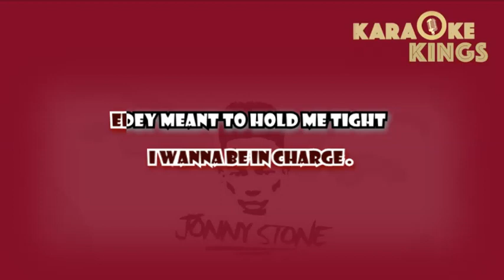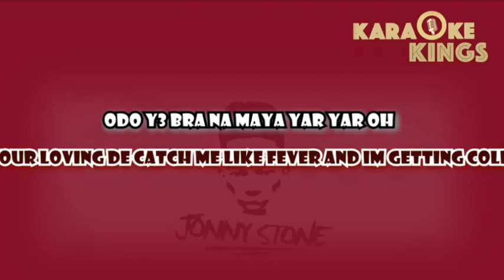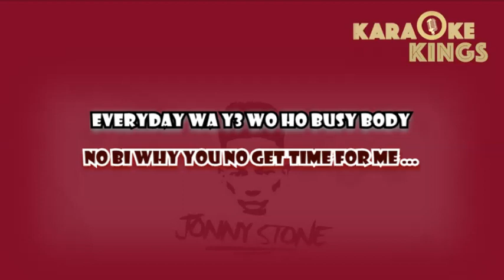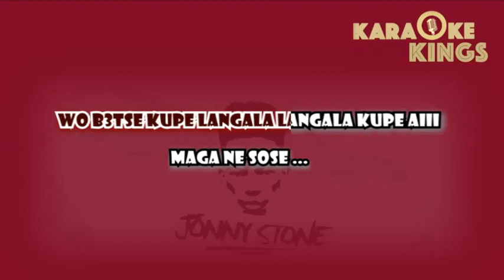Ebony Kupe Lyric Video